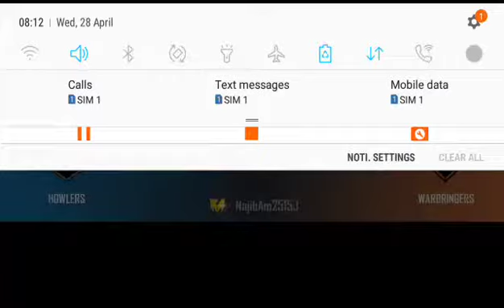FREE FIRE OP GAMEPLAY